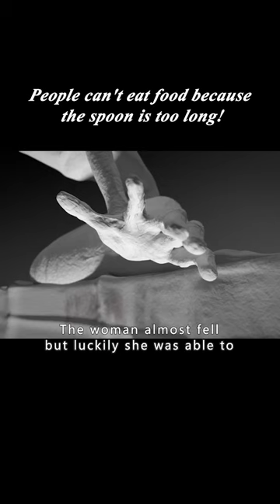People can't eat food because the spoon is too long!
Overview: People can't eat food because the spoon is too long!

【This is Tomato FILM~ A channel dedicated to help you understand the story line of movies better and easier, especially when it's boring and long. Much appreciated!】